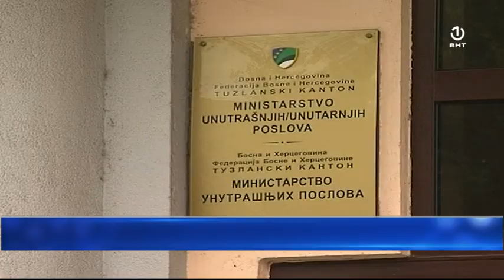MUP TK: Zaplijenjena droga vrijednosti oko 600 hiljada KM